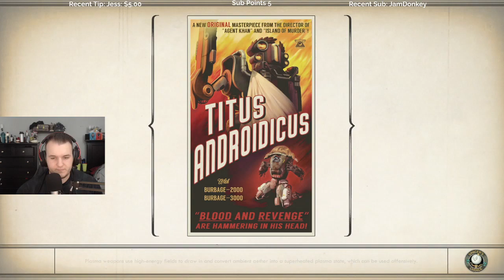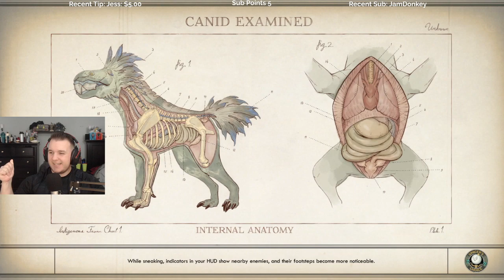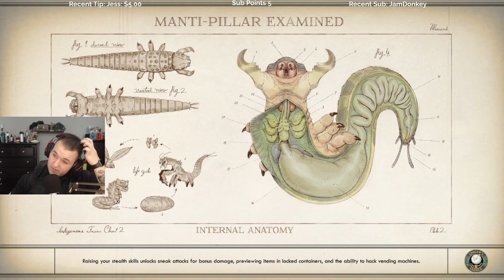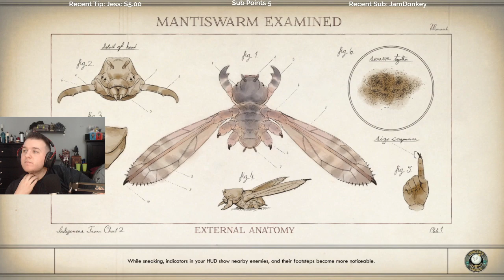Let's Play The Outer Worlds - Episode 11